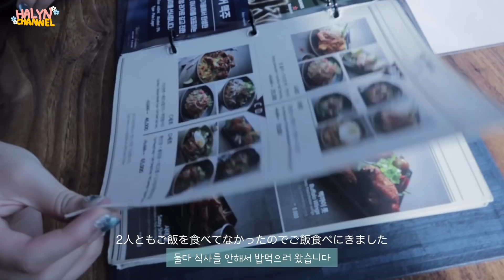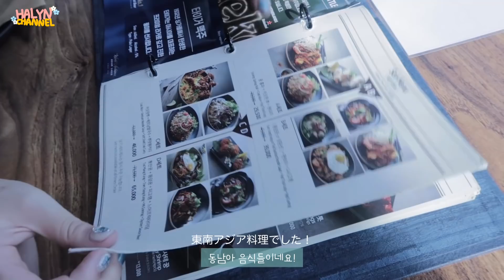KOR) 韓国留学生の夏休みVLOG🐳：給食の揚げパンって地域によって違うの…？/友達とランチ＆ドーナツの美味しいカフェ/百貨店でカメラ見学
じにたん

編集편집 : premiere pro / vllo